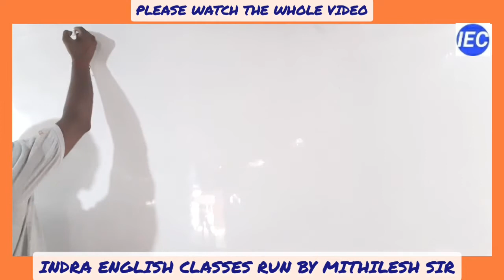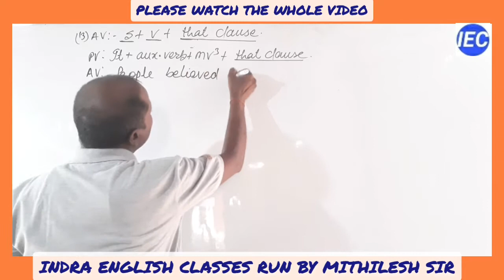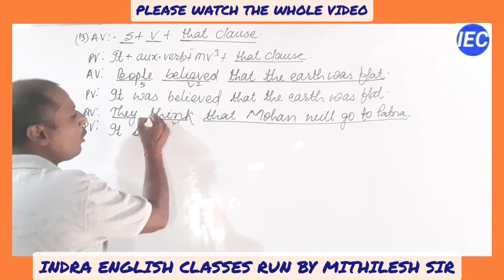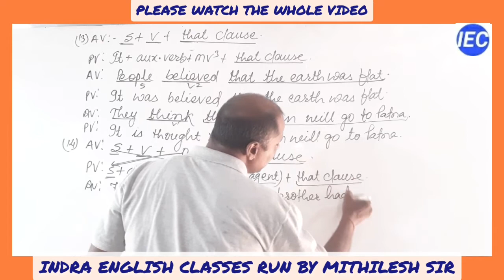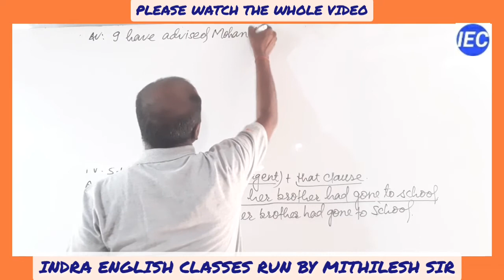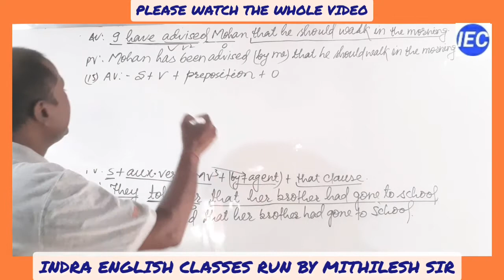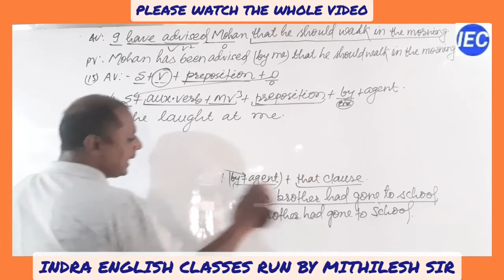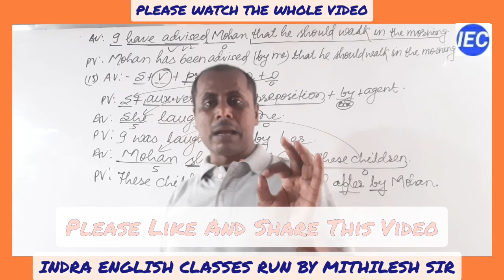Basic English Grammar || Voice || Special Rules of Voice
I have explained some special rules of voice with suitable examples in this video for the students of all classes and ages. I have uploaded this video particularly for the students of secondary and higher secondary school level. This video is also very important and useful for the students who prepare for their competitive examinations.